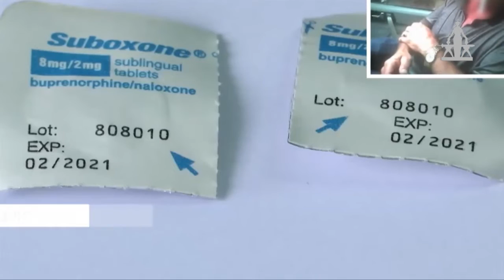MARNEULI TV ახალი ამბები 23.08.2019